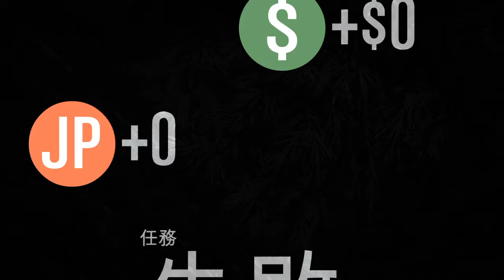摧毁天煞 偷走运兵直升机